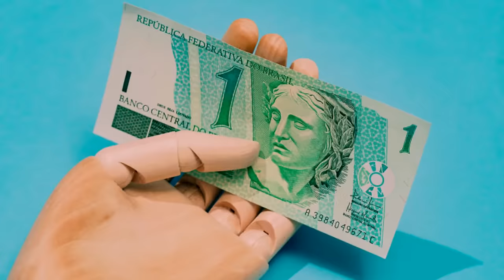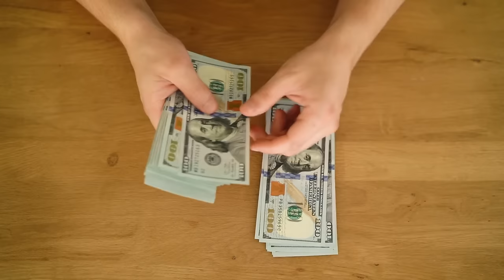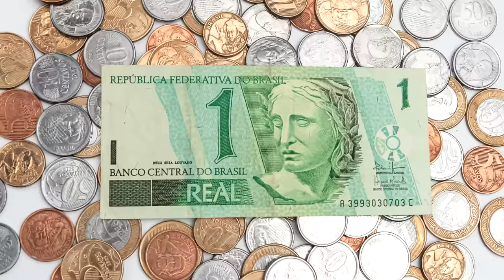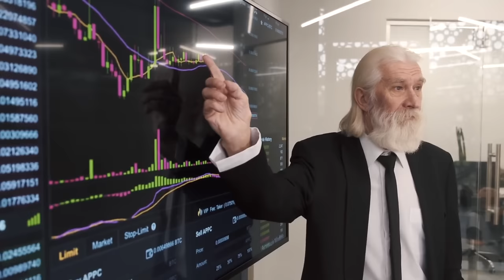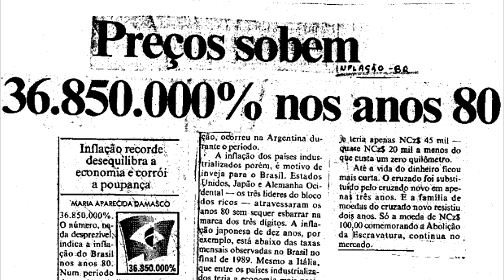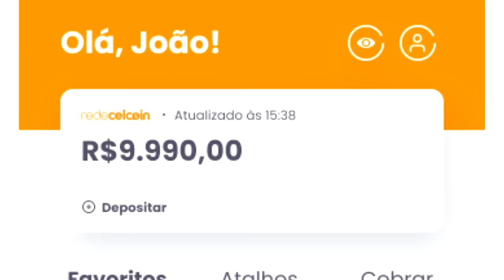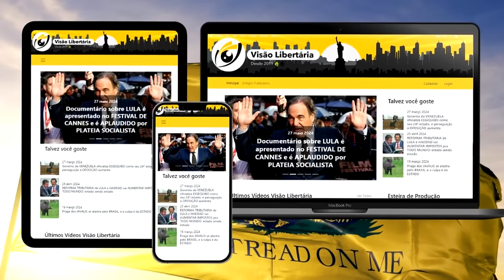Diga ADEUS as notas verdinhas de UM REAL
Referências:
Ludwig von Mises. As seis lições. IMB.

Ajude o canal:

16vmNcrA4Mvf7CaRLirAmpnjz1ZH3bWNkQ (Bitcoin)